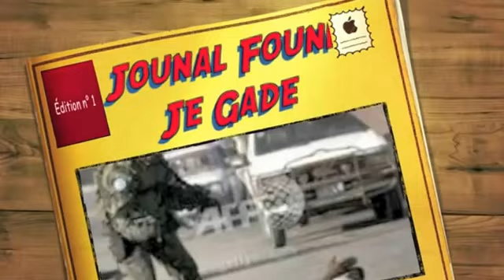30 Sept 2012 : Manifestation anti Martelly à Port-au-Prince avec Moise Jean Charles à Cheval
30 Sept 2012 : Manifestation anti Martelly à Port-au-Prince avec  Moise Jean Charles à Cheval

Le 21eme anniversaire du coup d'état sanglant qui avait renversé le premier président démocratiquement élu Jean Bertrand Aristide a été le prétexte idéal pour des dizaines de milliers de manifestants majoritairement des partisans de Fanmi Lavalasse pour protester contre la famille présidentielle et réclamer le départ de Michel Martelly à la tête du pays.
Ces Partisans de Fanmi Lavalasse  qui scandaient des slogans hostiles à Michel Martelly et favorables à  Jean Bertrand Aristide avaient été rejoints par d'autres organisations entre autres, les employés révoqués véritables épines dans les pieds du pouvoir en place et d'autres membres de la société qui eux réclamaient  le départ du président Martelly.
Les employés révoqués avaient déjà donne un  carton rouge à Martelly pour son népotisme,  sa  gestion clanique et son incapacité  à honorer les promesses faites lors de sa campagne électorale.
L'évènement le plus insolite mais hautement symbolique a été l'arrivée de Moise Jean Charles sur un Cheval accompagné d'un homme en treillis militaire. Le deuxième sénateur du nord l'homme qui retire le sommeil au président de la république a été chaudement acclamé par la foule qui était en délire à cause de sa présence.